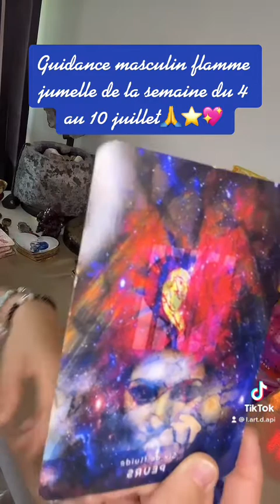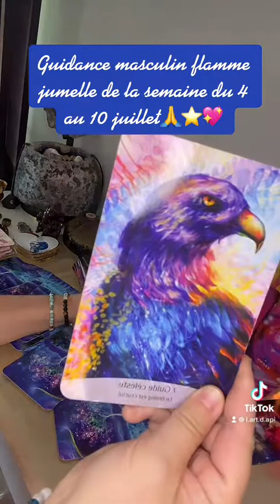Guidance Flammes Jumelles❤️‍🔥❤️‍🔥pour le Masculin❤️‍🔥❤️‍🔥de la semaine du 04 au 10 juillet🙏⭐️💖